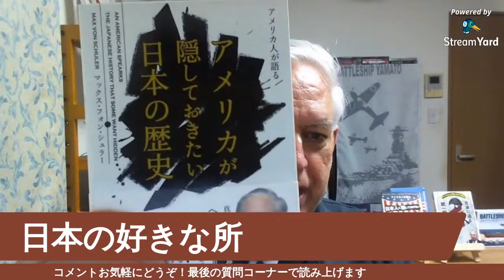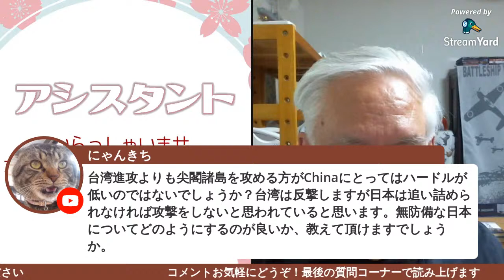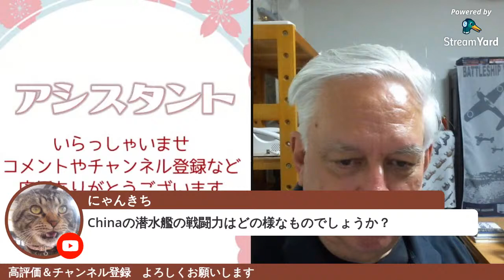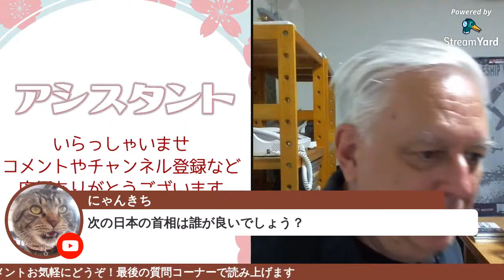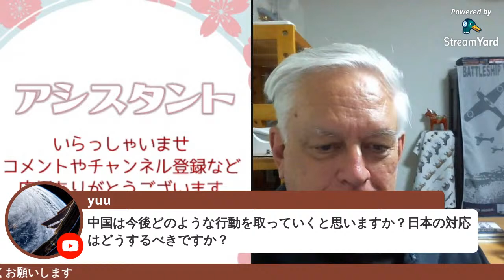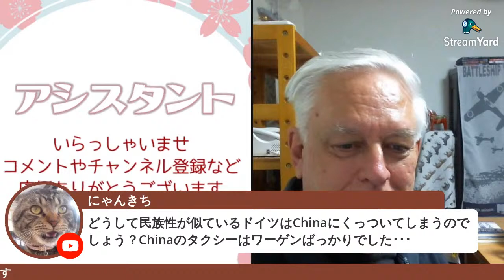【台湾侵攻問題･ウクライナ問題】日本大好き外国人マックスと語る話題の最新ニュース＆雑談【第十二回】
3000人記念ライブです！MAXへの質問もご自由にどうぞ！
お茶目で日本好きな歴史研究家アメリカ人のMAXと楽しく最近話題のニュースなどをお話ししましょう！MAXへの質問もどうぞ！
【↓チャットでのお約束↓】
・挨拶からお気軽にお入りください
・Youtubeポリシーにしたがって、過激な発言は控えてください
・全てのチャットを拾うのは難しいこと、ご理解ください

アメリカの現状と南北戦争の関係について

軍事、歴史、社会のニュース、これからの話、政治、などなど動画で話していきます。

Amazon出版本リスト

【お願い】
放送を観てくださった方へ
アンケートにご協力ください

MAXです。
軍事歴史、軍艦、特に第二次世界大戦を中心に、その真実を伝えたいと思っています。歴史��けではなく、時事ニュース、アメリカの情報、国際問題についても発信します。アメリ��生まれなので、日本人と違う見方があると思います。あと、私のいろいろな体験談も。

執筆、講演もしています。今まで、６冊の本を出版しています。
著書「アメリカ人が語る日本の歴史「日本に迫る統一朝鮮(コリア)の悪夢」（ハート出版）
　　「アメリカ人が語る 日本人に隠しておけないアメリカの“崩壊”」（ハート出版）
　　「アメリカ人が語るアメリカが隠しておきたい日本の歴史」（ハート出版）
　　「アメリカ人の本音」（桜の花出版）
　　「アメリカ白人の闇」（桜の花出版）
　　「太平洋戦争」アメリカに嵌められた日本（ワック）

マックス　フォン　シュラー
１９５６年アメリカ・シカゴ生まれ、１９７４年米海兵隊で山口県岩国基地に来ました。軍隊を辞めて、日本でいろいろ仕事をしています。

ブログも見てください。